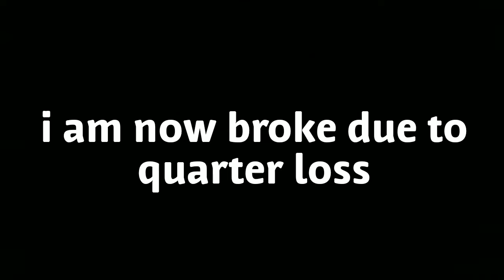Happy Valentine's Day!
Things are about to get romantic.

there is a weird smell coming from under my bed